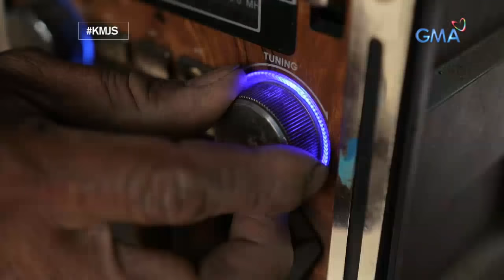Kapuso Mo, Jessica Soho: Ang nawawalang tabernakulo sa Negros Oriental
Aired (March 31, 2019): 70 taon nang nakalagak sa isang tabernakulo sa Parokya ng San Nicolas de Tolentino sa bayan ng Bai, Negros Oriental. Ngunit isang araw, misteryoso na lang itong nawala! Saan ito napunta?